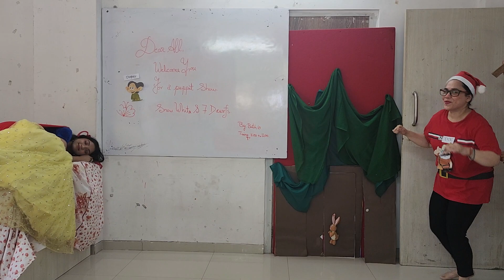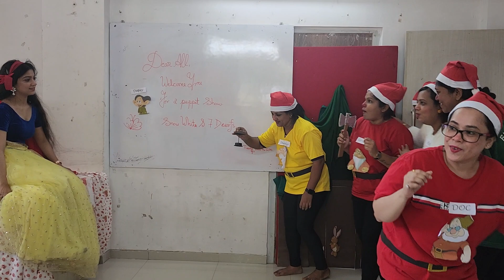Story Telling I Vasai Center I Skit I Students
VASAI Branch Students performed
🎭 A story of 🎭 🖤Snow White & Seven Dwarfs🖤
When Snow White, a princess, is exiled by her stepmother, an evil queen who wants to kill her, she runs into a forest. Soon, she is rescued by seven dwarfs who form a friendship with her.
The moral of Snow White's story is “Vanity will not take you far, but kindness will”
To join our courses contact Safal Teachers Training on 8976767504.